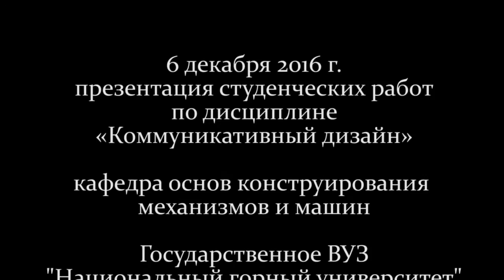Презентация студенческих работ по дисциплине Коммуникативный дизайн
6 декабря 2016 года на кафедре основ конструирования механизмов и машин проведена первая презентация студенческих работ по дисциплине «Коммуникативный дизайн».